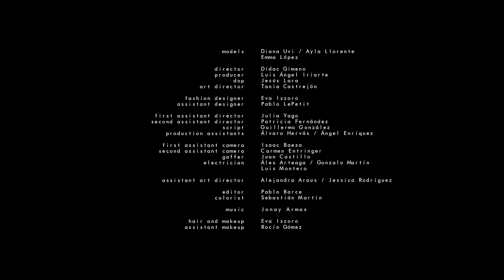THE VORTEX nice girls topless sexy model blond dress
THE VORTEX

Fashion film for fashion designer Eva Iszoro

Produced by ROBERTSON
Directed by Dídac Gimeno